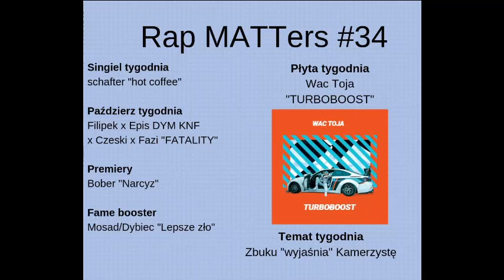Rap MATTers #34 | Bober, Mosad/Dybiec, Wac Toja, Zbuku "wyjaśnia" Kamerzystę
W dzisiejszym odcinku kontrowersyjna sprawa Zbuka, który wjechał na chatę Kamerzysty. Oprócz tego trzy premiery, w tym "TURBOBOOST" Waca Toja jako Płyta tygodnia. Nie zapomniałem tez oczywiście o genialnym singlu schaftera.

0:38 Singiel
1:48 Paździerz
3:00 Premiera
3:59 Fame booster
5:28 Płyta tygodnia
7:43 Temat tygodnia